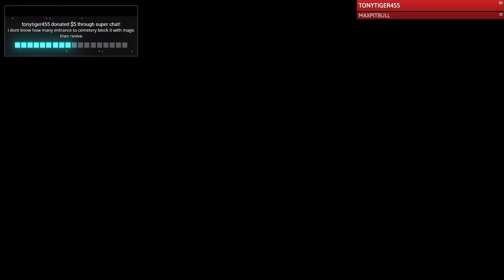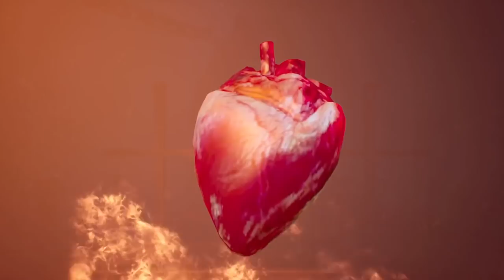Banish The Evil | Haunt Chaser Gameplay | First Look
New First Look | Haunt Chaser Multiplayer Gameplay

Big thank you to my Thunderstruck Members:
►Victor Kim ►Dark Rogue ►Paul Rouleau ►Tri3claw ►Leetah M ►TravisC.234 ►Kyolover16 ►Leetah M ►Basher MN ►Raven Nevermore ►Zach Briggs ►Princess Rage ►William Sjomeling ►Joseph Anizan ►Always Broke ►Howard Dindore ►Jrmsplat ►Chris Chuchra ►Melina Rappestad ►Scott StOnge ►Justin Hine  ►Nicholas Hamilton ►guyendsley  ►Stephen Miller ►Tiffany  ►Tdog 187[FTR] ►heffer556 ►Luc Samoisette ►okiewan81 ►Druzilla Kay